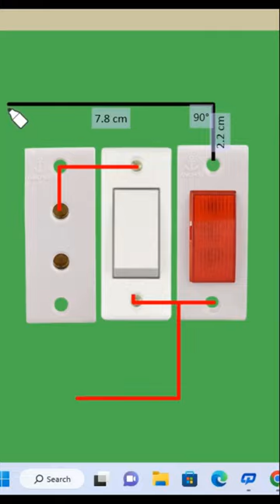switch board connection new trick